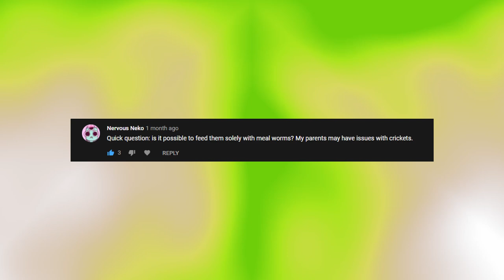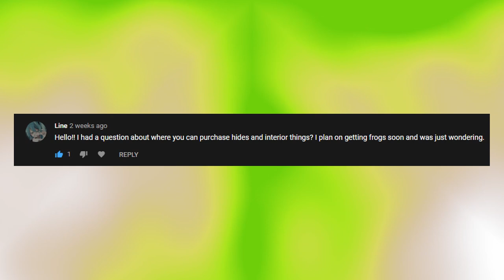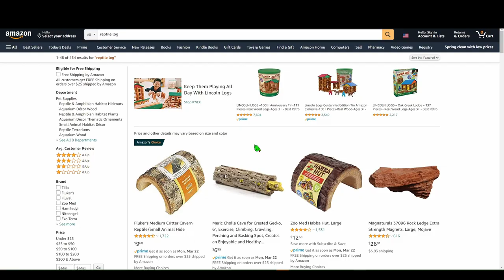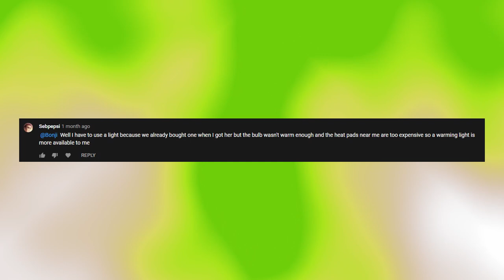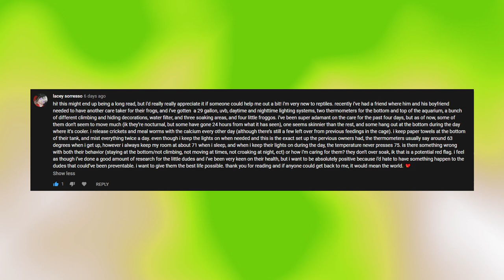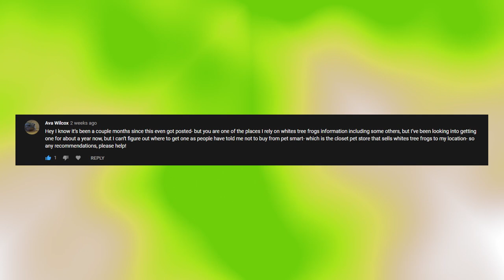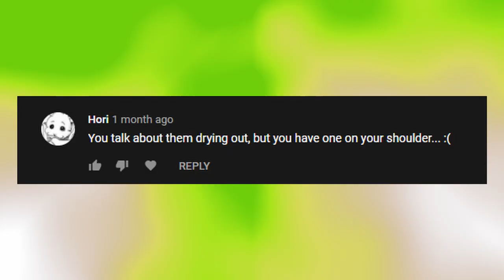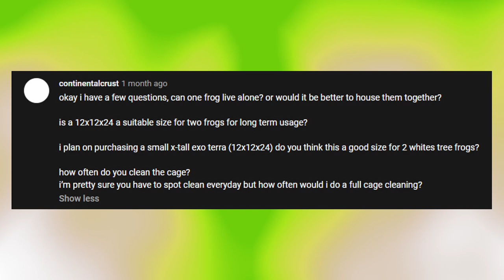Answering questions about White's Tree Frogs (What it's like to own dumpy tree frogs)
when in doubt just look it up
Socials
@benmason249 - personal ig
@ben_reptiles - reptiles ig